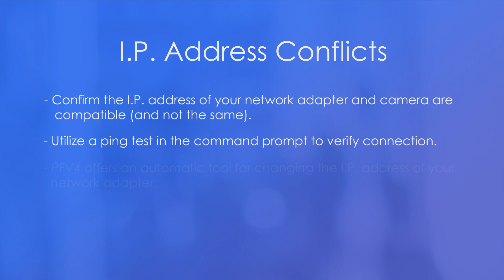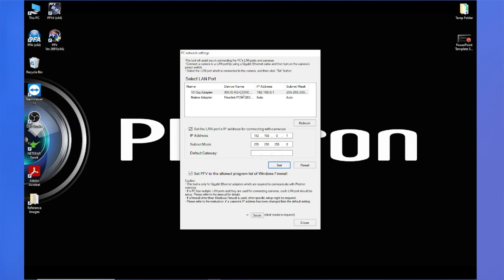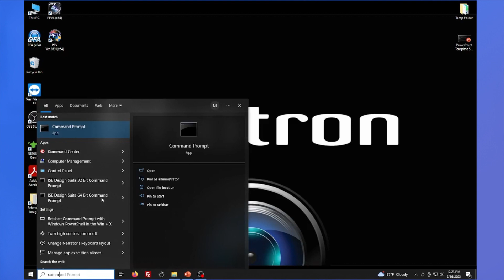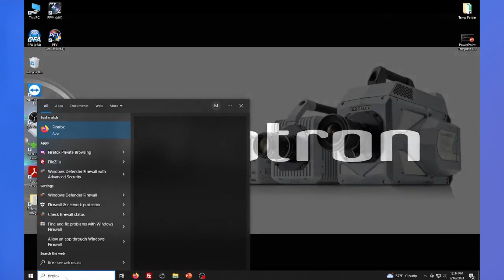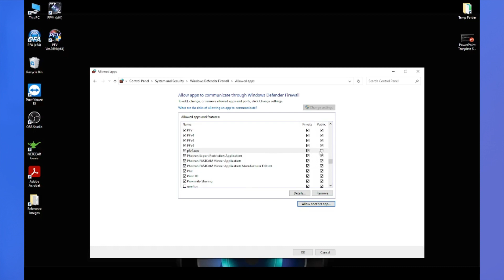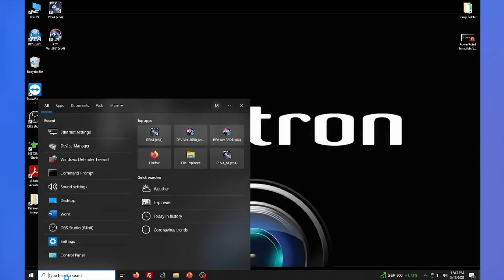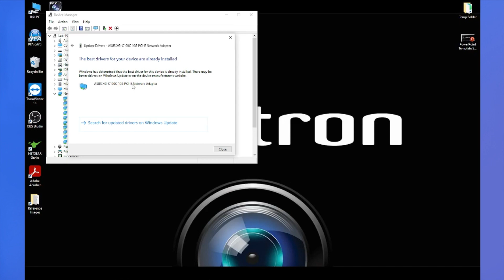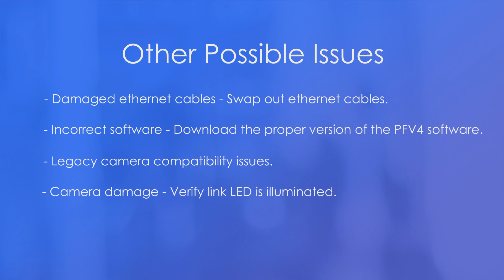Trouble Shooting Connectivity Issues in PFV4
Watch our newest video Tech Tip that covers trouble shooting connectivity issues in our PFV4 software.